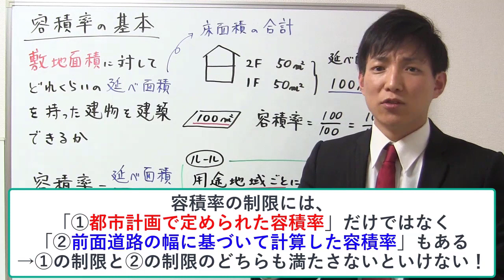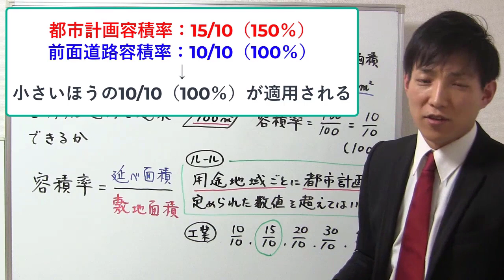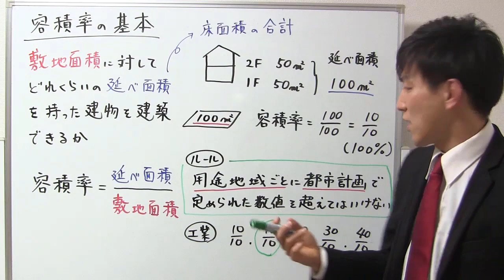容積率の基本ポイント